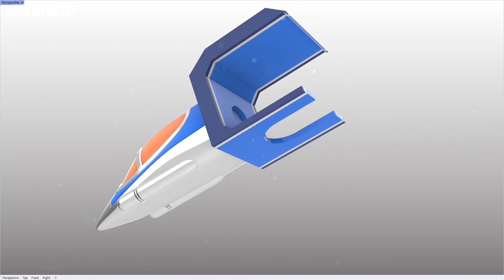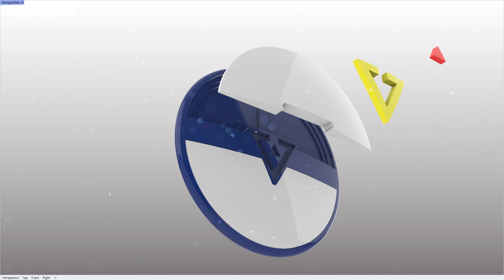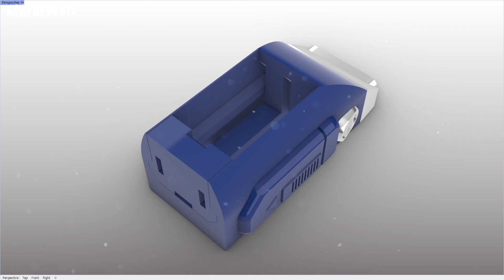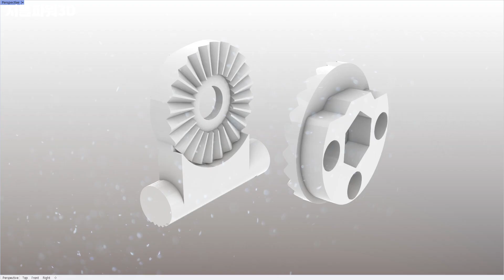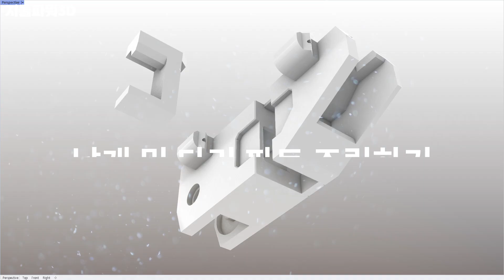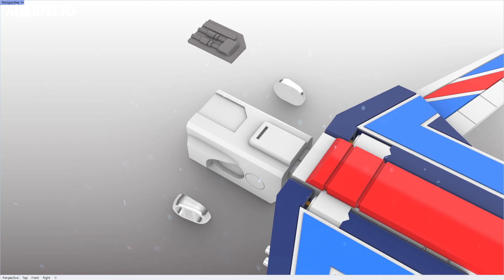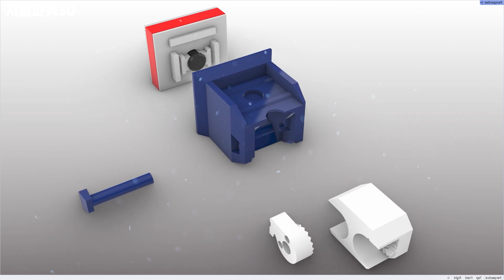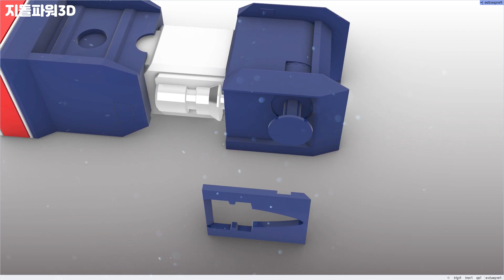후뢰시킹, 제트 씨커 만들기 - Flash King, Jet Seeker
3D 프린팅 아티스트 지돌파워입니다.
후뢰시킹 합체로봇, 3호기 제트 씨커 조립 영상을 업로드합니다.
보너스 영상으로 후뢰시킹 제작 상황 영상도 추가하였습니다.

초신성 플래시맨 (지구방위대 플래시맨)에 등장하는 기체입니다.
이제까지의 후뢰시킹 장난감과는 차원이 다른 작품을 만듭니다.

  00:00 3D 모델링 (3D Modeling)
  00:38 헤드 조립하기 (Front Part Assembly)
  02:01 수직 꼬리날개 조립하기 (Vertical Stabilizer Assembly)
  02:40 합체 파트 조립하기 (Joint Part Assembly)
  03:22 방패 조립하기 (Shield Assembly)
  04:51 발 조립하기 (Foot Assembly)
  06:31 발목 가동 파트 조립하기 (Ankle Moving Part Assembly)
  07:59 날개 파트 조립하기 (Wings Assembly)
  10:02 날개 및 다리 파트 조립하기 (Leg Assembly 1)
  12:16 다리 전체 조립하기 (Leg Assembly 2)
  13:47 손목 파트 조립하기 (Arm Assembly 1)
  15:07 팔 전체 조립하기 (Arm Assembly 2)
  17:08 네오디뮴 조립하기 (Attaching Neodymium)
  18:00 팔과 다리 변신 (Arms & Legs Transformation)
  18:57 후뢰시킹 제작 상황 (Assembly Report for Flash King)
  19:26 제트 씨커 변신 (Jet Seeker Transformation)
  20:24 갤러리 (Gallery)

[기타 정보]
 - 사용 S/W : 라이노 3D (Rhinoceros 3D)
 - 사용 프린터 :  PRUSA mini+, MK3S
 - 사용 필라멘트 (Filament)
    . Gadget PLA (형광 주황)
    . Soultz 솔츠 PLA (로얄 블루, 그레이, 스노우 화이트)
    . 덕유항공 PLA+ (레드, 다크 블루, 블랙, 실버)
 - 캔스프레이 (Cans of Spray Paint)
    . TS-30 실버 리프 (Silver Leaf)
    . TS-94 메탈릭 그레이 (Metallic Gray)

[음악]
Kevin MacLeod의 Eighties Action에는 크리에이티브 커먼즈 저작자 표시 4.0 라이선스가 적용됩니다.